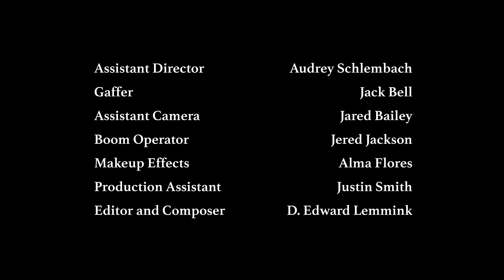Shadows in the Night (Short Film)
PLOT: Late in the night, a woman sees a strange man outside of her house and later begins to suspect that he may've gotten in.

Starring: MAILE SPENCER as Fran
Featuring: NOAH BUYAK as the Vampire
Written & Directed by: D. EDWARD LEMMINK
Produced by: CALEB SMILEY and D. EDWARD LEMMINK
Cinematography by: CALEB SMILEY
Assistant Director: AUDREY SCHLEMBACH
Gaffer: JACK BELL
Assistant Camera: JARED BAILEY
Boom Operator: JERED JACKSON
Makeup: ALMA FLORES
Production Assistant: JUSTIN SMITH
Editor and Composer: D. EDWARD LEMMINK

CREATED AS A FINAL PROJECT FOR A HORROR SHORT CLASS